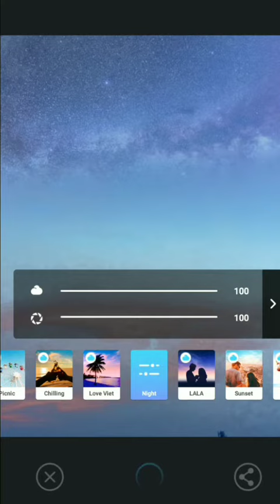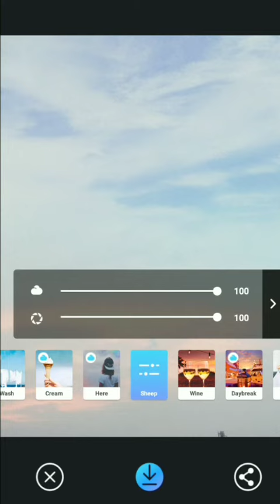1 Click Editing |Photography Ethics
Thanks